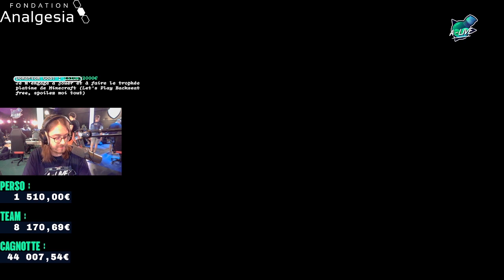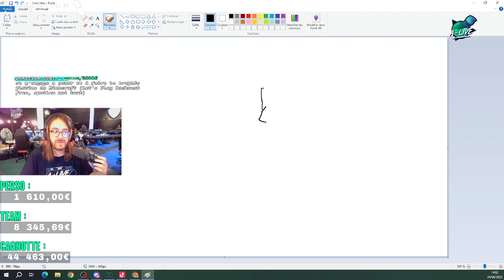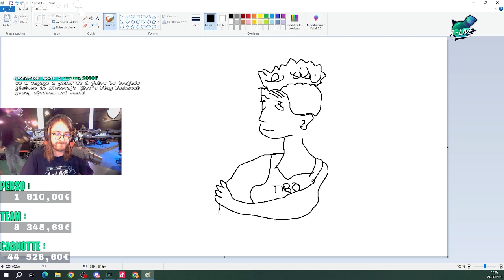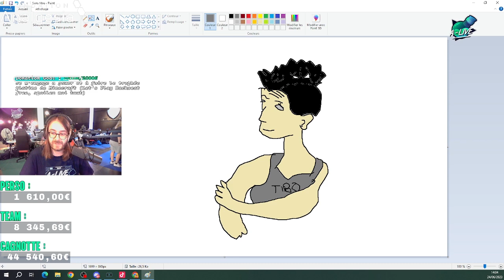[Rediffusion] Final Fantasy XVI - Episode 4 - Le premier combat épique !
Quatrième partie de mon let's play sur Final Fantasy XVI !

N'hésite pas à me rejoindre sur mes autres réseaux (surtout Twitch en vrai on va pas se mentir) !